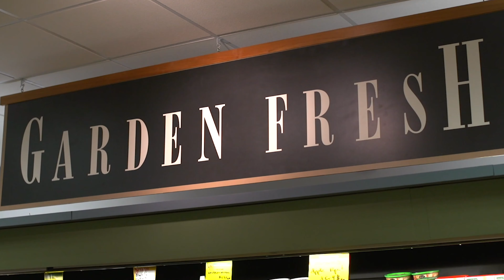Meet Claudia Townsend, Associate Professor of Marketing at Miami Herbert Business School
Meet Claudia Townsend, Associate Professor of Marketing at Miami Herbert Business School. For this week's FacultyFriday, we spotlight her expertise in marketing research and consumer behavior. Dr. Townsend is an incredible resource for research and knowledge in the topics of visual presentation and product aesthetics, pro-social consumer behavior, optimizing not-for-profit donation pleas and behavioral decision theory.